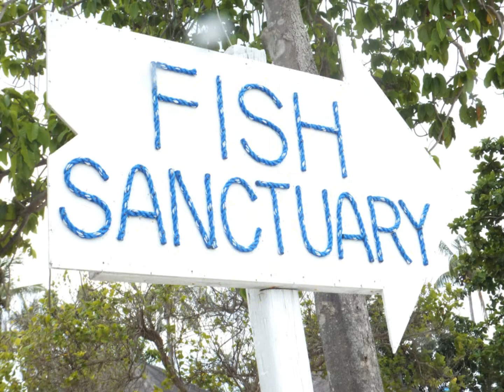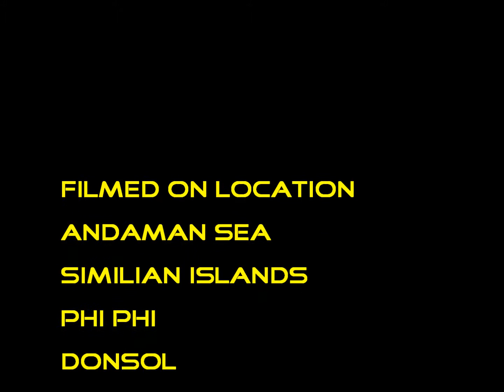SCUBA DIVING 2012 SOUTH EAST ASIA : THAILAND , PHILIPPINES ,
SCUBA DIVING IN THAILAND, MALAYSIA, PHILIPPINES. ENJOY